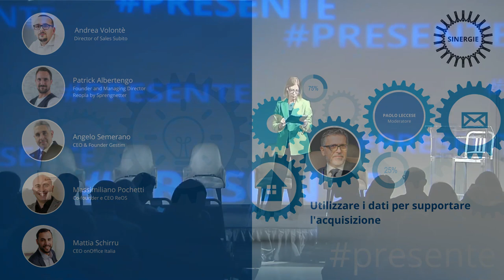007_#Sinergie2022_Plen_2° Tavola Rotonda Utilizzare i dati per supportare l'acquisizione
SINERGIE2022 - Utilizzare i dati per supportare l'acquisizione

I dati sono un elemento essenziale per capire la direzione del mercato. Nell'immobiliare i dati aiutano a valutare gli immobili, a prevedere le fasi del mercato, a intercettare le decisioni dei clienti. Come aziende e startup che lavorano con i big data possono aiutare gli agenti immobiliari nella fase di acquisizione?

Partecipanti:
- Andrea Volontè, Director of Sales, Subito
- Angelo Semerano, CEO & Founder, Gestim
- Patrick Albertengo, Founder and Managing Director, Reopla by Sprengnetter
- Mattia Schirru, CEO onOffice Italia
- Massimiliano Pochetti, Founder & CEO, ReOS